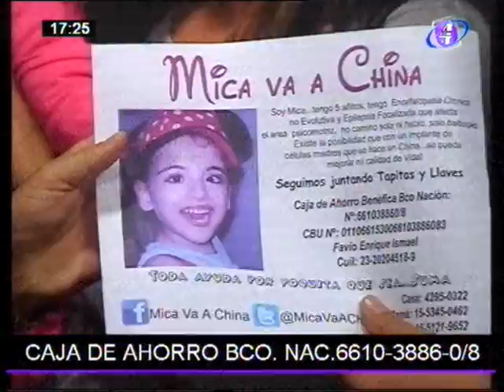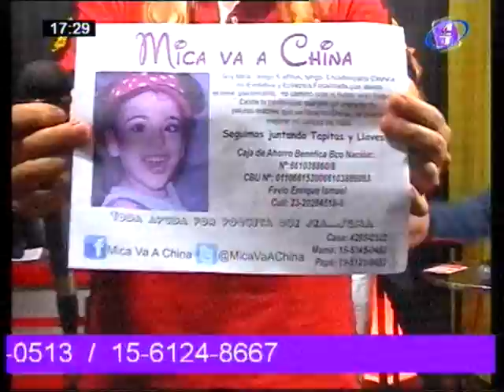MADE IN FAMA . 26 DE MAYO 2012 . PARTE 4 - Conduccion ALEJANDRO MACIAS